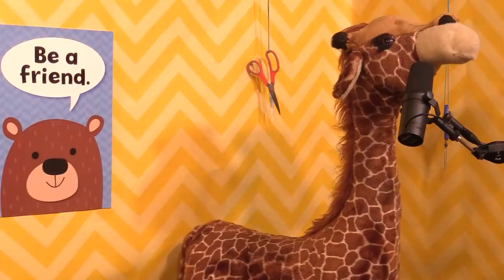Bad Friends Doc & Cheeked Up Poker! | Scissor Bros with Jeremiah Watkins & Steebee Weebee | Ep 36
We stole Doc from Bad Friends & The Podcast Wars continue! Doc tells scary Comedy Store ghost stories, Jeremiah is afraid Bobby Lee & Andrew Santino are rubbing off on Doc, Doc is the Shredder of selling snack in Detroit, and Black Magic has to DEAL with the Poker Challenge!

00:00 BadFriends Podcast Wars Teaser
00:56 Intro Song "Black Magic"
04:35 90's RnB talk w/ Doc
07:05 Doc's Street History
14:00 Doc's Mom made him move away
15:45 Crack Shredder
17:56 Santino and Bobby are turning Doc evil
20:15 Hollywood's Big Three
24:16 EddieGriffin Story
26:27 East Coast Legends of Comedy
29:15 NinjaTurtle Scissor Time!
30:06 "Genuine Dude" Interlude
32:14 Doc's 3 Part Ghost Story
46:12 90's Dance Party Break
47:46 Gerald and Doc Roast
49:55 Cheeked Up Poker Challenge!
01:03:05 The Punishment
01:06:40 Gerald's Thoughts

Jeremiah Watkins
Gage Tijerina